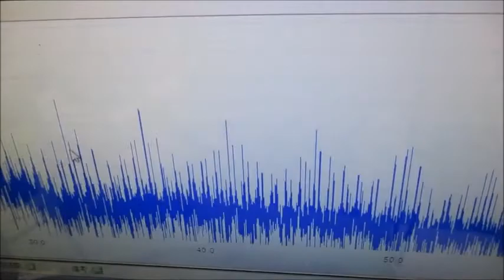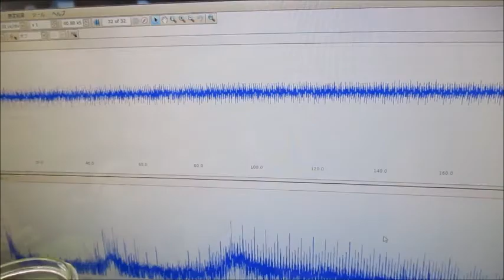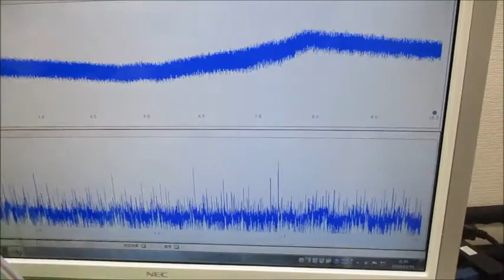新しい超音波制御技術 ultrasonic-labo